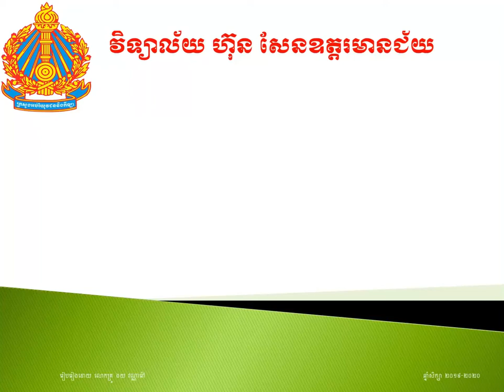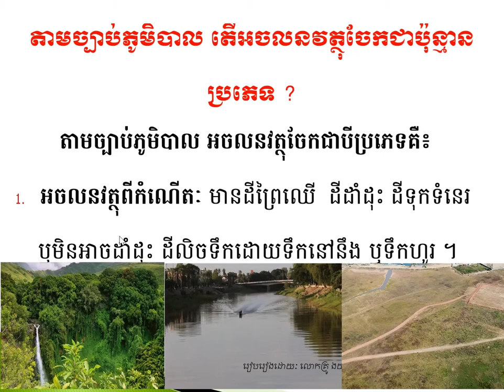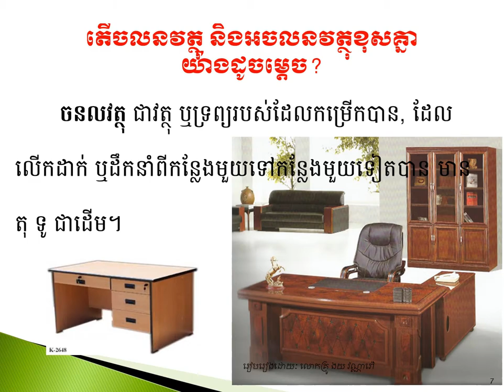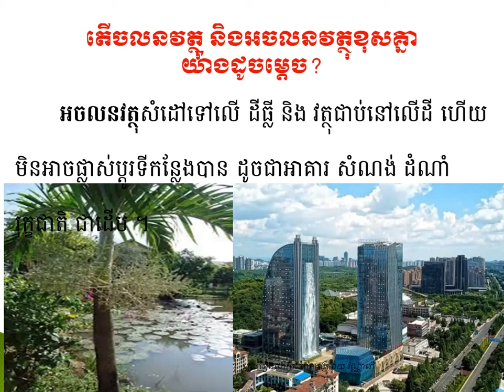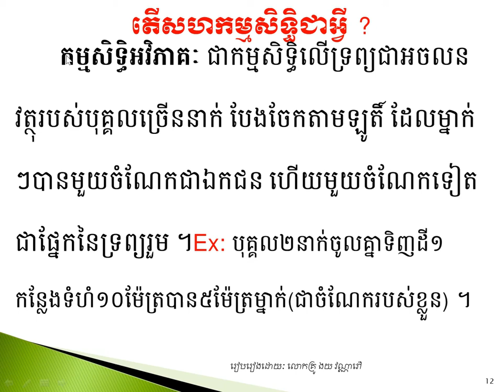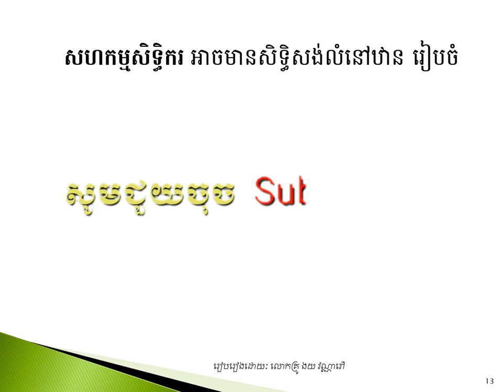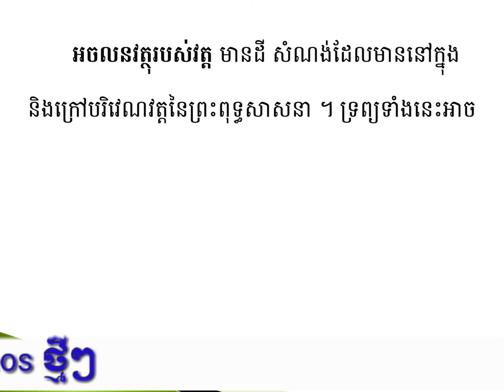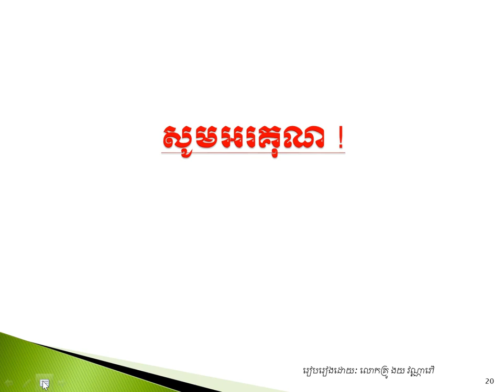សីលធម៌-ពលរដ្ឋថ្នាក់ទី១១PhumMonika ច្បាប់ភូមិបាល(ភាគ១)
តើអ្វីទៅជាសិទ្ធិភណ្ឌិក ?
តើអ្វីទៅជាកម្មសិទ្ធិអវិភាគ និងសហកម្មសិទ្ធិ ?